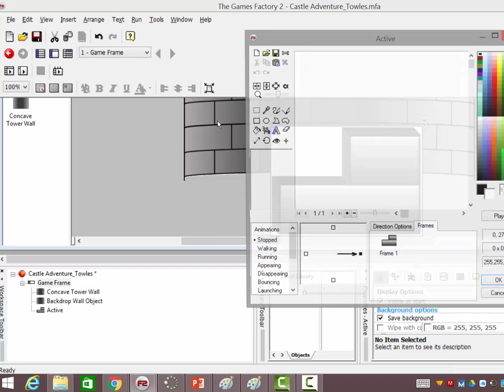6 6 Steps 27 32